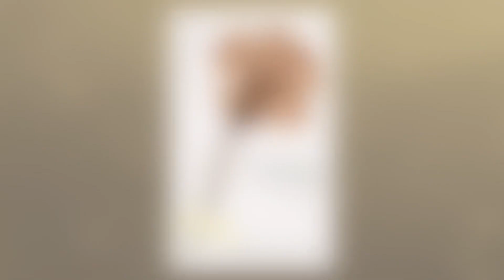Comentario - Monumento Nostalgia | pieza 6 (segundo piso)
Richard Rivera-Cardona comenta sobre el poema pieza 6 (segundo piso) de su libro Monumento Nostalgia (2023).